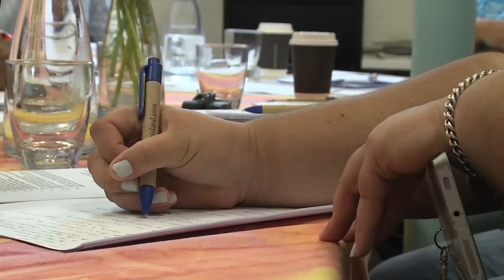SPC Director General's visit to Niue - Pre CRGA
News story on SPC Director General's Visit to Niue regarding CRGA and Conference 2015.